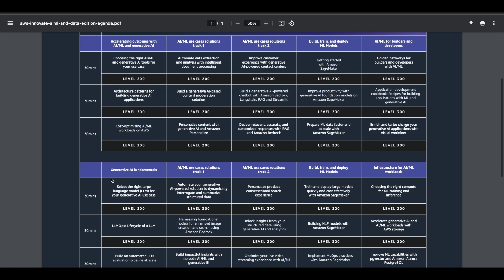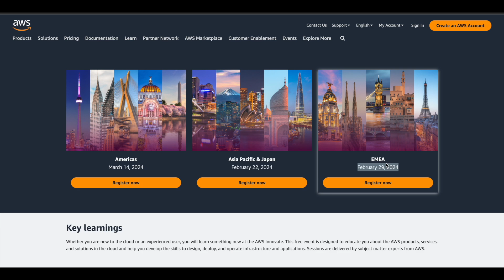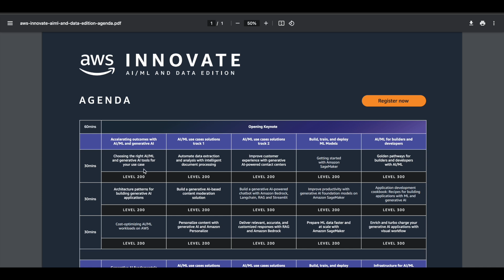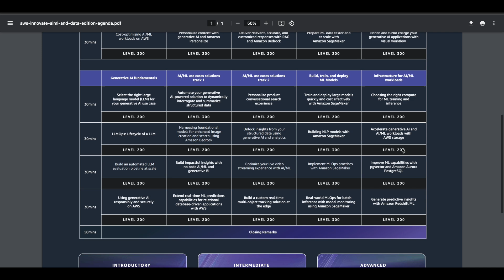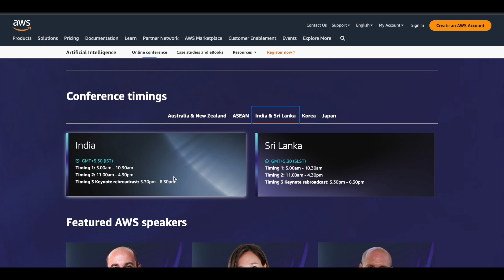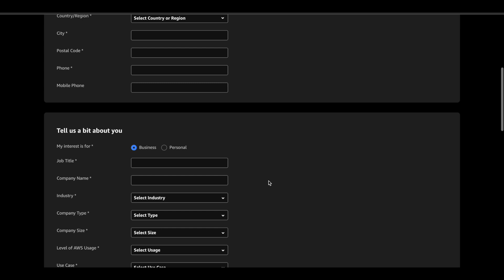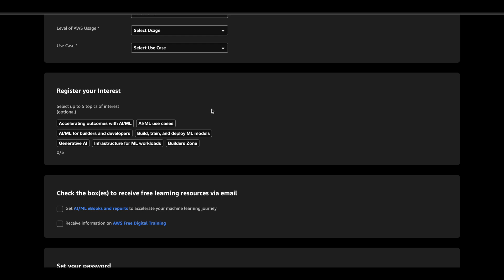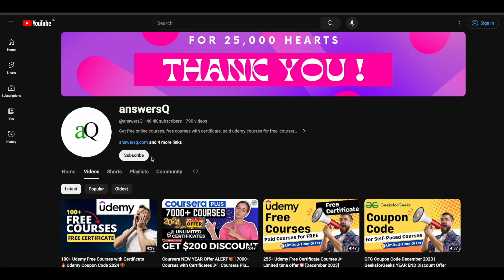AWS Free Training | Free Certificate | AWS Innovate Online Conference 2024 (AI/ML & Data Edition)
Amazon Web Services (AWS) is conducting a free online conference, AWS Innovate 2023 (AI/ML & Data Edition), through which you can gain valuable insights about AI, machine learning, cloud technology and more. These are live virtual programs which you can attend from the comfort of your home.